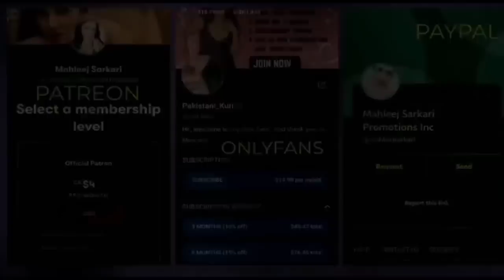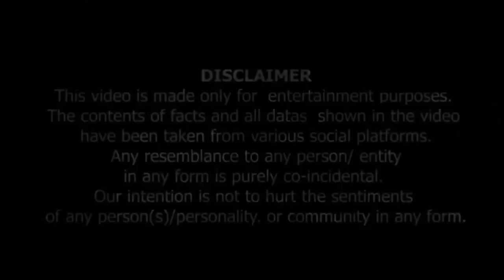Mahleej sarkari || Reaction || @GetSetFly || India will Replace Starlink